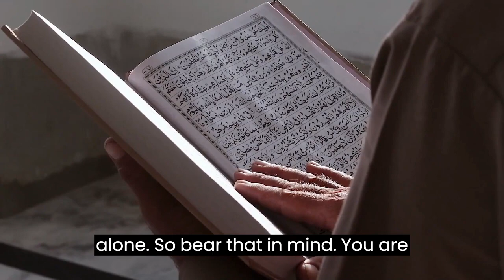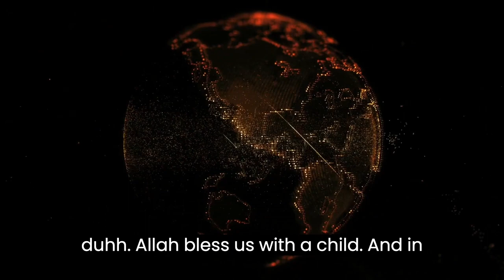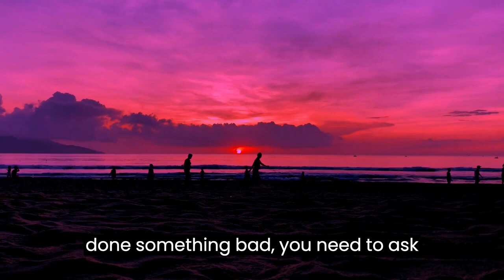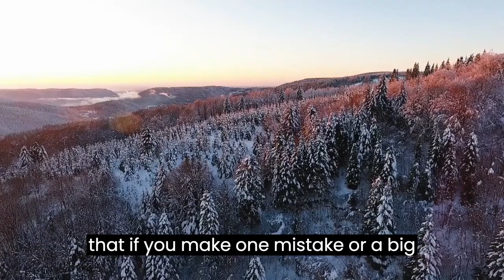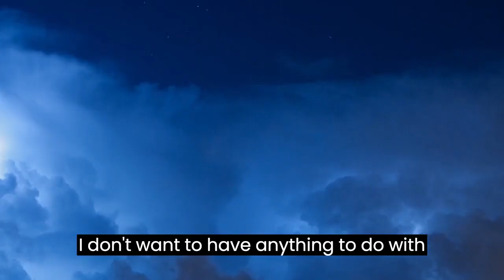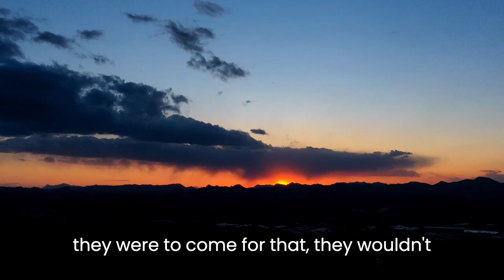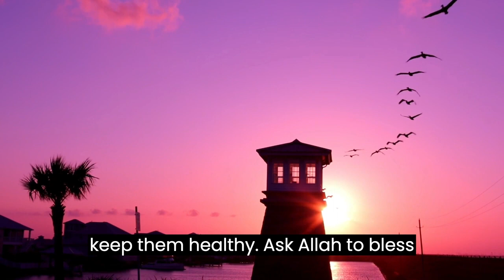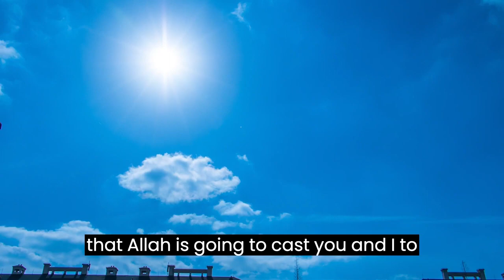THE IMPORTANCE OF YOUR MOTHER'S LOVE - MUFTI MENK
𝐀𝐬𝐬𝐚𝐥𝐚𝐦𝐮 𝐀𝐥𝐚𝐢𝐤𝐮𝐦 Warah Mattullahi Wabarakatuhu! 🕌 𝐄𝐦𝐛𝐫𝐚𝐜𝐞 𝐭𝐡𝐞 𝐬𝐩𝐢𝐫𝐢𝐭 𝐨𝐟 𝐠𝐢𝐯𝐢𝐧𝐠 𝐚𝐧𝐝 𝐞𝐚𝐫𝐧 𝐞𝐭𝐞𝐫𝐧𝐚𝐥 𝐫𝐞𝐰𝐚𝐫𝐝𝐬! 𝐄𝐯𝐞𝐫𝐲 𝐜𝐥𝐢𝐜𝐤 𝐚𝐧𝐝 𝐬𝐡𝐚𝐫𝐞 𝐛𝐞𝐜𝐨𝐦𝐞𝐬 𝐚 𝐜𝐨𝐧𝐭𝐢𝐧𝐮𝐨𝐮𝐬 𝐜𝐡𝐚𝐫𝐢𝐭𝐲 (𝐒𝐚𝐝𝐚𝐪𝐚𝐡 𝐉𝐚𝐫𝐢𝐲𝐚𝐡) 𝐭𝐡𝐚𝐭 𝐛𝐥𝐞𝐬𝐬𝐞𝐬 𝐲𝐨𝐮 𝐞𝐯𝐞𝐧 𝐚𝐟𝐭𝐞𝐫 𝐭𝐡𝐢𝐬 𝐥𝐢𝐟𝐞. 💝 𝐓𝐨𝐠𝐞𝐭𝐡𝐞𝐫, 𝐥𝐞𝐭'𝐬 𝐜𝐫𝐞𝐚𝐭𝐞 𝐚 𝐩𝐨𝐬𝐢𝐭𝐢𝐯𝐞 𝐢𝐦𝐩𝐚𝐜𝐭, 𝐜𝐡𝐚𝐧𝐠𝐞 𝐥𝐢𝐯𝐞𝐬, 𝐚𝐧𝐝 𝐢𝐥𝐥𝐮𝐦𝐢𝐧𝐚𝐭𝐞 𝐡𝐞𝐚𝐫𝐭𝐬 𝐰𝐢𝐭𝐡 𝐯𝐚𝐥𝐮𝐚𝐛𝐥𝐞 𝐜𝐨𝐧𝐭𝐞𝐧𝐭. 🌍 𝐘𝐨𝐮𝐫 𝐬𝐦𝐚𝐥𝐥 𝐚𝐜𝐭 𝐜𝐚𝐧 𝐦𝐚𝐤𝐞 𝐚 𝐬𝐢𝐠𝐧𝐢𝐟𝐢𝐜𝐚𝐧𝐭 𝐝𝐢𝐟𝐟𝐞𝐫𝐞𝐧𝐜𝐞. 𝐌𝐚𝐲 𝐀𝐥𝐥𝐚𝐡 (𝐒𝐖𝐓) 𝐫𝐞𝐰𝐚𝐫𝐝 𝐲𝐨𝐮 𝐚𝐛𝐮𝐧𝐝𝐚𝐧𝐭𝐥𝐲 𝐟𝐨𝐫 𝐲𝐨𝐮𝐫 𝐧𝐨𝐛𝐥𝐞 𝐢𝐧𝐭𝐞𝐧𝐭𝐢𝐨𝐧𝐬.

With Heartfelt Gratitude,

Certainly, here are 100 keywords related to Mufti Menk for YouTube:

1. Mufti Menk
2. Islamic scholar
3. Inspirational talks
4. Spiritual guidance
5. Quranic wisdom
6. Prophetic teachings
7. Islamic knowledge
8. Moral lessons
9. Character development
10. Self-improvement
11. Islamic values
12. Gratitude in Islam
13. Forgiveness
14. Kindness and empathy
15. Patience in Islam
16. Seeking knowledge
17. Faith and spirituality
18. Tafsir (Quranic interpretation)
19. Fiqh (Islamic jurisprudence)
20. Islamic education
21. Family values
22. Marriage advice
23. Parenting in Islam
24. Coping with challenges
25. Social justice in Islam
26. Building community
27. Interfaith dialogue
28. Akhirah (hereafter) preparation
29. Halal and haram
30. Islamic ethics
31. Mental health in Islam
32. Promoting peace
33. Love and compassion
34. Self-discipline
35. Overcoming difficulties
36. Lifelong learning
37. Reflections on life
38. Coping with stress
39. Encouragement in faith
40. Serving humanity
41. Authentic spirituality
42. Strengthening faith
43. Islamic spirituality
44. Understanding Islam
45. Quranic teachings
46. Prophetic guidance
47. Practical Islam
48. Islamic lifestyle
49. Meaningful living
50. Purpose in Islam
51. Trust in Allah
52. Contentment in Islam
53. Reliance on God
54. Islamic philosophy
55. Lessons from the Quran
56. Compassionate Islam
57. Good manners in Islam
58. Inner peace in Islam
59. Quranic reflections
60. Inner spirituality
61. Resilience in Islam
62. Balance in life
63. Self-awareness in Islam
64. Repentance in Islam
65. Time management in Islam
66. Seeking inner calm
67. Islamic role models
68. Humility in Islam
69. Emotional intelligence in Islam
70. Healthy relationships in Islam
71. Social responsibility in Islam
72. Islamic ethics in business
73. Dealing with adversity
74. Islamic rituals
75. Strengthening family bonds
76. Fear of God
77. Sincerity in worship
78. Importance of intention
79. Lessons from the Companions
80. Generosity in Islam
81. Navigating life's challenges
82. Self-growth in Islam
83. Leading a purposeful life
84. Giving back in Islam
85. Self-reflection in Islam
86. Spreading kindness
87. Seeking tranquility
88. Strengthening community ties
89. Gratitude and abundance
90. Developing patience
91. Islamic ethics in communication
92. Seeking knowledge with humility
93. Legacy of the Prophets
94. Connecting with the Quran
95. Transformative faith
96. Social harmony in Islam
97. Upholding justice
98. Striving for excellence
99. Strengthening the Ummah
100. Radiating positivity